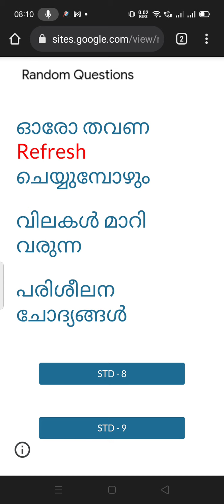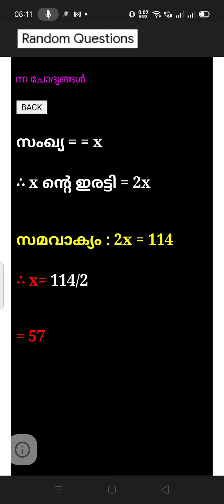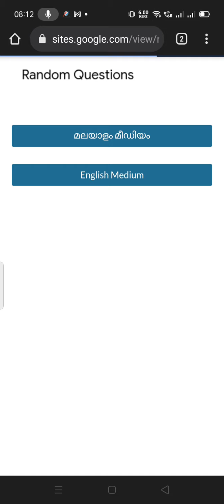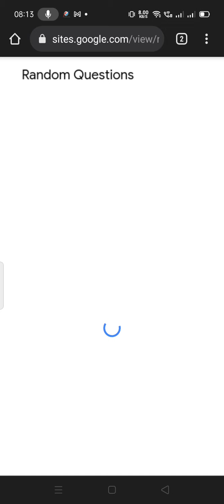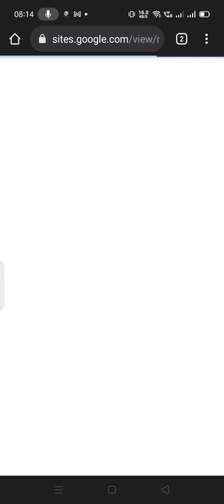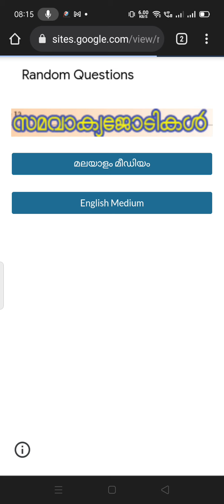സമവാക്യങ്ങൾ : Randomized Questions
🩸8 ലേയും 9 ലേയും സമവാക്യങ്ങൾ ചെയ്തു പരിശീലിക്കുവാനുള്ള Randomized ചോദ്യങ്ങൾ.
🩸ചോദ്യവും ബട്ടണിൽ ക്ലിക്ക് ചെയ്താൽ ഉത്തരവും ലഭിക്കും.
🩸 Eng  & Mal. മീഡിയങ്ങൾക്ക് വേറെ വേറെ പേജുകൾ